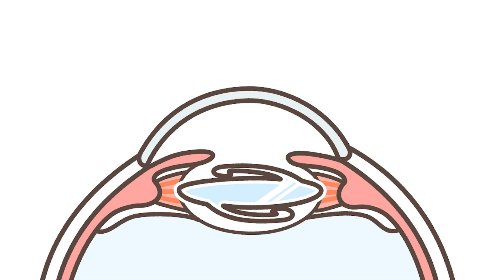💵 Costo de la Cirugía de Cataratas | Te INTERESA saber esto … [Parte 1]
🤔 ¡ CONOCE los motivos que podrían influir en el PRECIO final de tu cirugia !l

Estaría encantado en poder ayudarte con tus problemas oculares  🗓️ Citas en Costa Rica:
🏥  Clínica Belén, frente al Hospital San Carlos
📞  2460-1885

DESCARGO DE RESPONSABILIDAD MÉDICA: Descargo de responsabilidad la información contenida en nuestro canal, los videos están destinados únicamente con fines educativos y no pretende ni implica ser un sustituto del consejo médico profesional en relación con su condición médica o pregunta específica. Siempre busque el consejo de su médico oftalmólogo u otro proveedor de atención médica, para cualquier pregunta que pueda tener con respecto a su condición médica. Solo su médico, oftalmólogo puede proporcionar diagnósticos y terapias específicas.

By Sam Barsh.